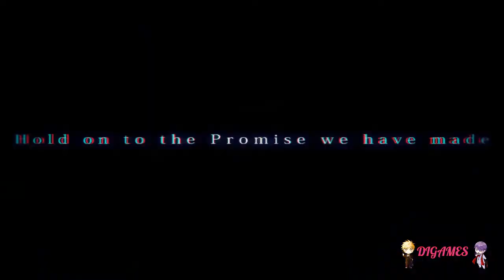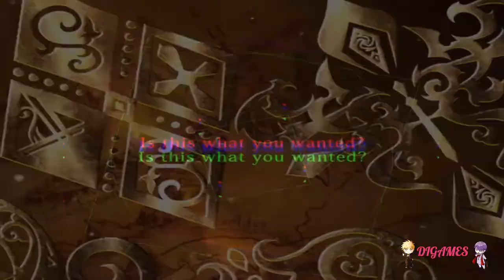Galtia (Senri) #52 - SOSPECHAS SOSPECHOSAS